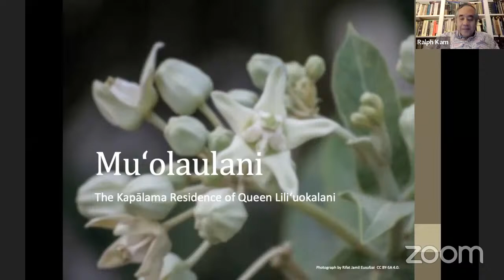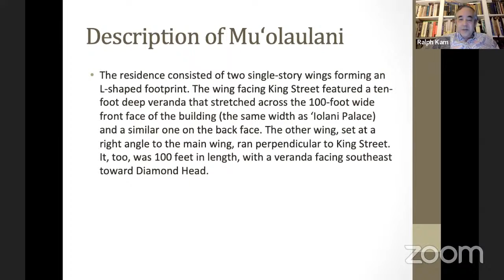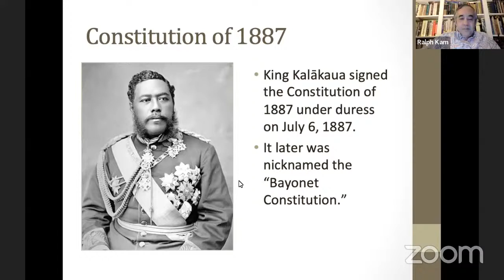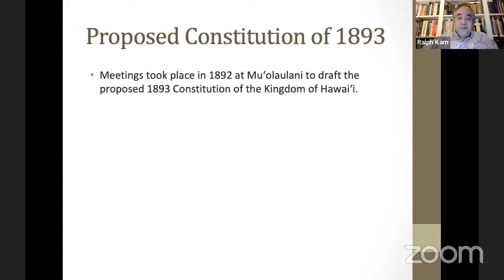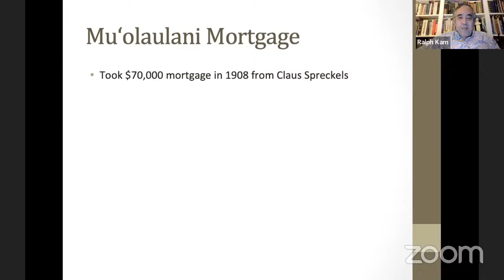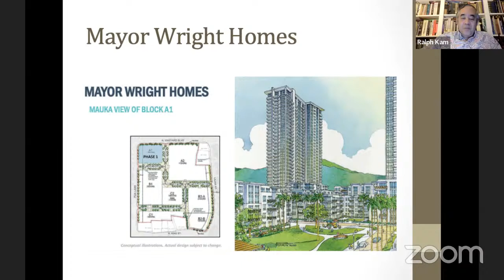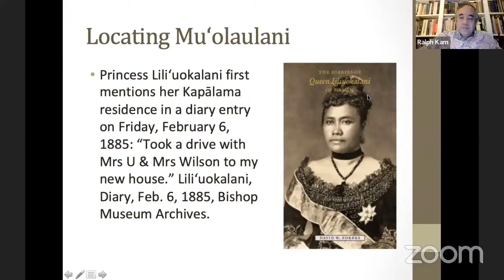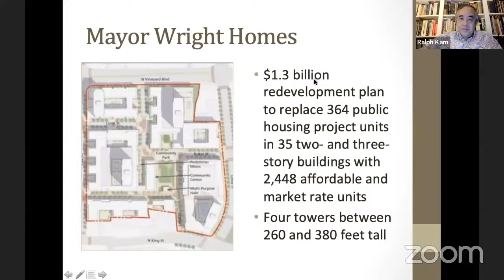2022 Experts-Residences of Queen Lili‘uokalani: Mu‘olaulani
In collaboration with the 175th Anniversary of the construction of Washington Place, the 2022 Experts Lecture Series will explore six residences that are significant to the life of Queen Lili‘uokalani.

Lecture 4:  Mu‘olaulani

Mu‘olaulani was the location used to plan the Wilcox Rebellion of 1889 and a place for discussion about the proposed Constitution of 1892. It inspired the song “Muolaulani.”

Presenter:  Ralph Thomas Kam, author of “Remembering the Royal Residences of Kapālama: The Homes of Princess Ruth Ke‘elikōlani and Queen Lili‘uokalani,” Hawaiian Journal of History (2013)